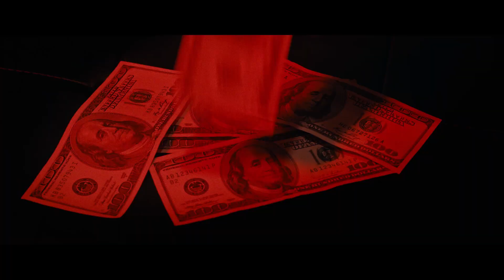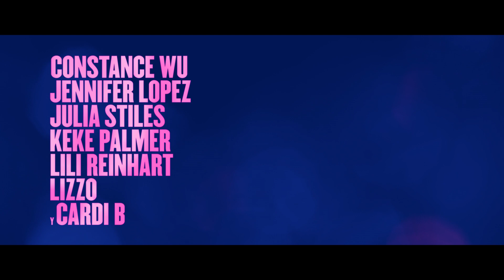Estafadoras de Wall Street I Trailer Argentina | 31 de Octubre en Cines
Un grupo de strippers desempleadas se unen para recuperar a sus clientes de Wall Street y así comenzar su propio negocio. Su opularidad e ingresos comenzarán a crecer a pasos agigantados y sus vidas tomaran un rumbo diferente lleno de extravagancia, glamour y excesos. Esto se vendrá abajo cuando la envidia y la avaricia sobrepase su lealtad lo que las pondrá en peligro ante la ley.